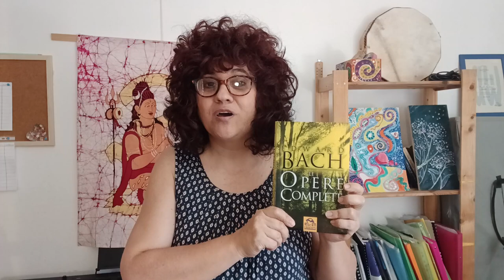La floriterapia espressione del pensiero di E Bach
La floriterapia racchiude il pensiero di Edward Bach, che aveva idee ben precise non solo rispetto alle malattie, il suo potrebbe essere ritenuto a tutti gli effetti un pensiero filosofico.
Bach promuoveva l' autoconsapevolezza , e forse proprio per questo ha ricercato un metodo che guarisce a partire dall' acquisizione di quelle consapevolezze di cui siamo carenti.
Un altro aspetto interessante della floriterapia è che nasce da un medico che per primo è riuscito a guarire da un tumore alla milza, malattia che  avrebbe dovuto portarlo alla morte.Quindi ha sperimentato in prima persona l' autoguarigione.
All' epoca la medicina così come la intendiamo adesso era ancora agli albori , e moltissimi medici erano omeopati in inghilterra.Bach stesso era omeopata, e in laboratorio produceva colture a partire dalle secrezioni dei malati per sperimentare nuovi nosodi , rimedi omeopatici  specifici per particolari malattie.
Con la floriterapia di Bach si scende alla radice del problema, sino a conspevolizzarla. Ed è questa consapevolezza che permette l' autoguarigione.

Vuoi restare aggiornato sulle mie iniziative, proposte e far parte della mia community?
Prenota il tuo  test dei Fiori di Bach + consulenza online di Fiori di Bach:
-fissiamo una call conoscitiva gratuita di 30 minuti per definire il tuo percorso

Counseling fiori di Bach e formazione olistica con 20 anni di esperienza

☼ CONTATTI

Percorsi di Counseling 1:1 altamente personalizzati con fiori di bach

Sessioni formative per professionisti che vogliono approfondire l’utilizzo dei Fiori di Bach

☼ PERCORSI INDIVIDUALI - Come posso aiutarti?

✓  Soffri di ansia, insonnia e stress

✓  Momenti difficili da gestire

✓  Difficoltà a prendere delle decisioni

✓  Problematiche femminili (menopausa, ciclo mestruale etc)

✓  Percorsi di accompagno a una nuova conspevolezza

☼ FORMAZIONE OLISTICA -

✓ Fiori di Bach 5 Ferite: corso teorico e pratico per professionisti olistici

00:00 -la Floriterapia ed il pensiero di Edward Bach
02:27 - che cos'è la floriterapia?
03:32 -consapevolezza nelle relazioni(un'esperienza)
05:24 - la Medicina all' epoca di E.Bach
06:31 -medicina alternativa sconosciuta o ignorata?
07:47-Il dott Bach era OMEOPATA e scoprì nuovi nosodi
08:43 -la malattia e l'autoguarigione di E.Bach
09:44 - la sua distanza dalla medicina classica
10:32 - i 12 guaritori e la causa delle malattie
11:15 - i Fiori di Bach rimedi vibrazionali
12:20 -  la consapevolezza è salute
13:25 - i Fiori di Bach portano alla radice del problema